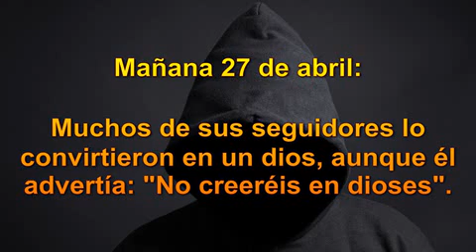El Guernica; ese rugido amenazante entre las nubes, fue dolor y se hizo arte